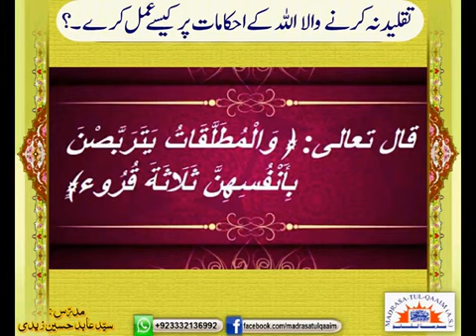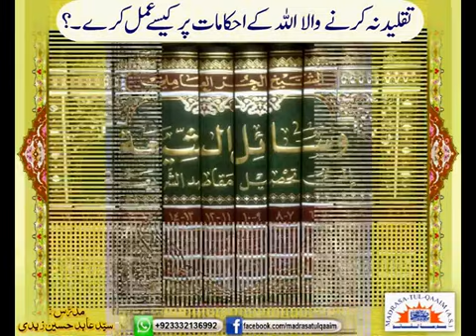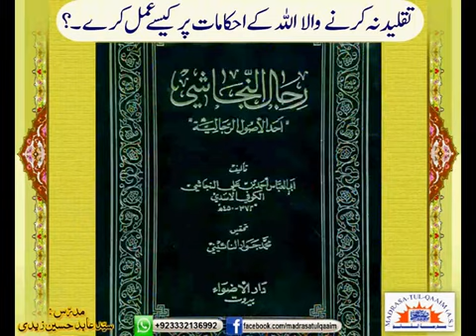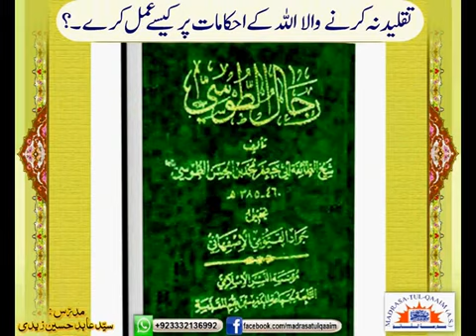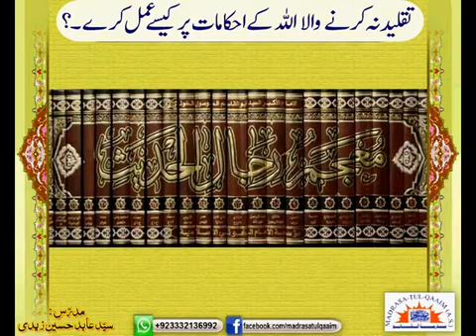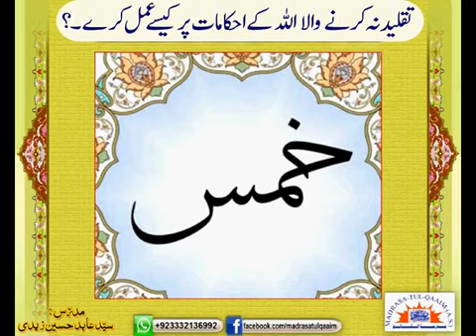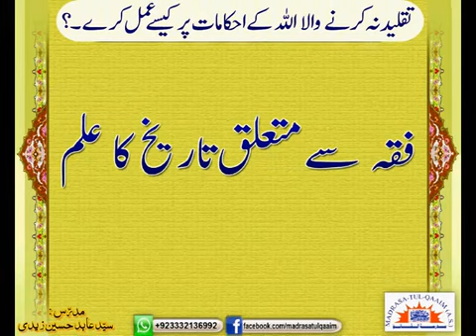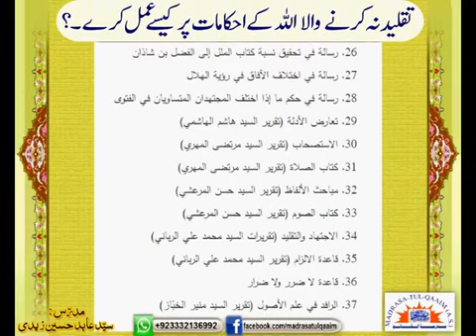تقلید نہ کرنے والا اللہ کے احکامات پر کیسے عمل کرے ؟